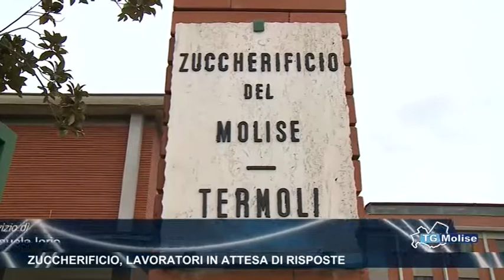Zuccherificio, lavoratori in attesa di risposte